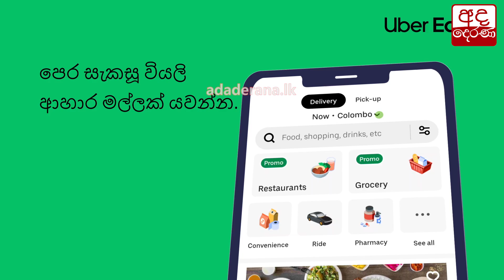"විශ්ව විද්‍යාල සිසුන් පිළිබඳ බලධාරීන් අවධානය දක්වන්නේ නෑ"